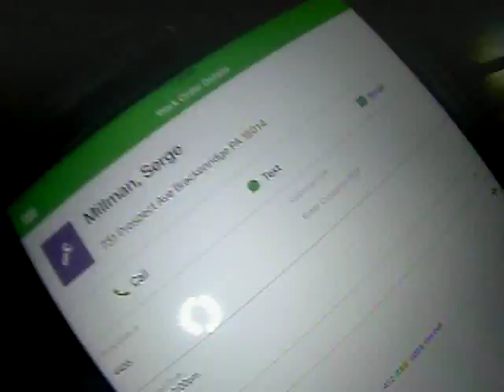Work Order :4495